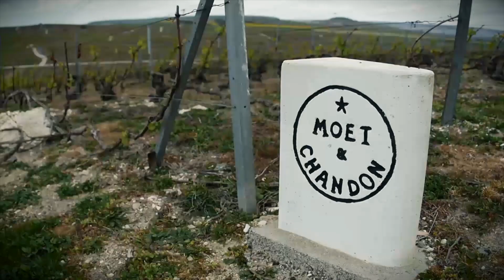Reise in die Vergangenheit - die Slimanis mit Moet & Chandon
Die Slimanis reisen mit Moet & Chandon nach Epernay.

(Erstveröffentlichung 2017)